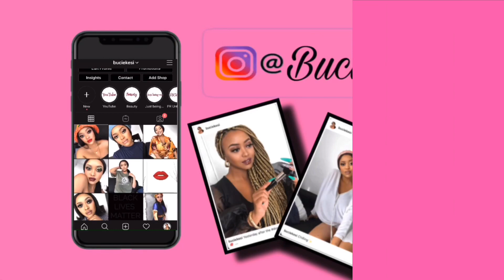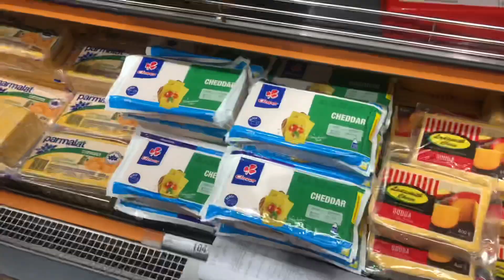VLOG #1:Ring light unboxing||Skin care routine||Grocery shopping||Cook with me||Busisiwe Kesi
It’s just what I go up to on this specific day, just showing you guys my normal life in a day.